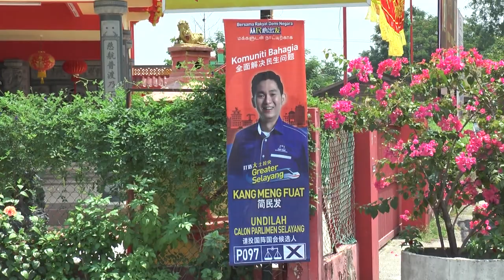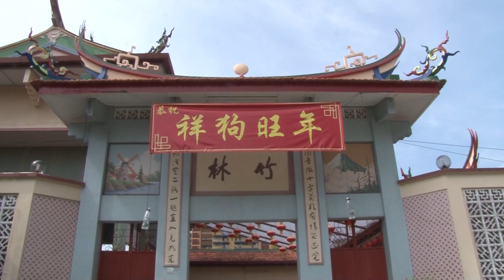候选人拜票也拜神 选战最后24小时冲刺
明天就是509投票日了，候选人纷纷把握最后的时间，落力走访社区拜票，为大选做最后冲刺。刚刚当上妈妈的马华蕉赖国席候选人拿汀王欣怡就带着红鸡蛋和康乃馨，强打温情牌拉票。马华士拉央国席候选人简民发以及马华芙蓉国席候选人张盛闻则是抽空到庙宇上香，祈求在明天的选战旗开得胜。